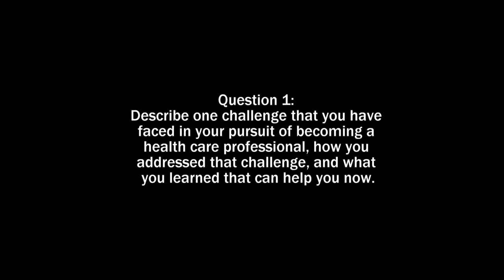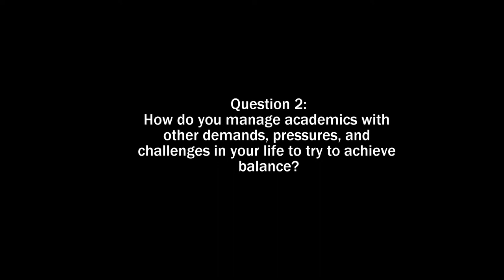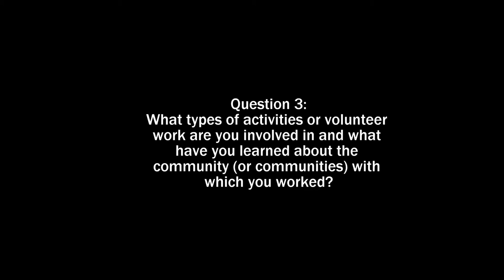Video Interview for Luke Hsei CNUCHS PMBP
Here is my video interview for California Northstate University College of Health Sciences' Pre-Medicine Post-Baccalaureate Program. In this video, I answered 4 questions.

-Luke Hsei